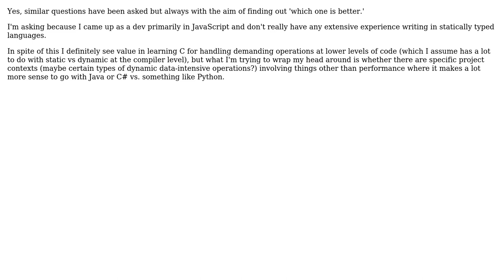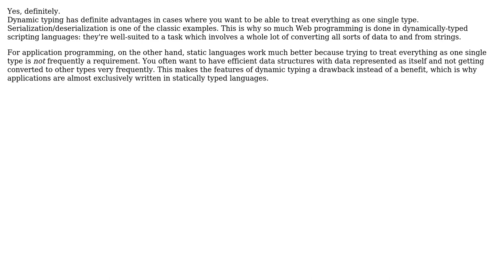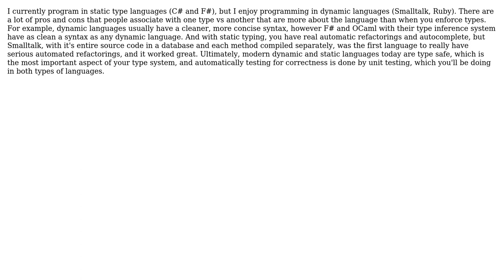Can static and dynamically typed languages be seen as different tools for different types of jobs?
Software Engineering: Can static and dynamically typed languages be seen as different tools for different types of jobs?

With thanks & praise to God, and with thanks to the many people who have made this project possible! | Content (except music & images) licensed under CC BY-SA | Music | Images & others | With thanks to user Mason Wheeler user jbtule user Erik Reppen user Eonil user Deduplicator user ChrisF user Argumentum ad Stultitiam user Aidan Cully and the Stack Exchange Network Trademarks are property of their respective owners. You are responsible for your own actions.